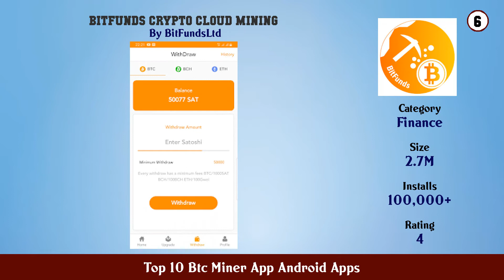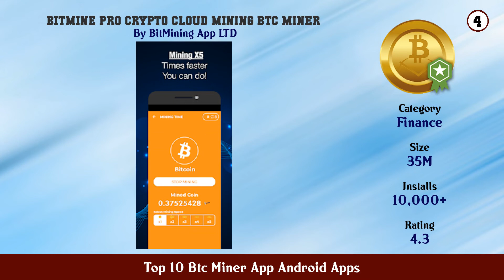Top 10 Btc Miner App Android Apps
11. Cloud Mining 2021 Safe Cryptocurrency Mining

10. BTC Auto Miner

9. Hashshiny Bitcoin Cloud Mining

8. Money Miner — new money clicker for bitcoin miner

7. Multimine BTC Cloud Mining

6. BitFunds Crypto Cloud Mining

5. BTC Cloud Earn free Bitcoin

4. BitMine Pro Crypto Cloud Mining btc miner

3. BTC Miner

2. Crypto miner tracker Mining pool monitor MinerBox

1. Bitcoin Miner Cloud Mining